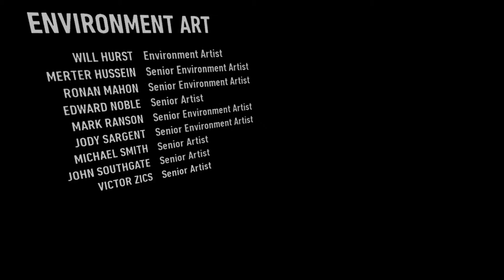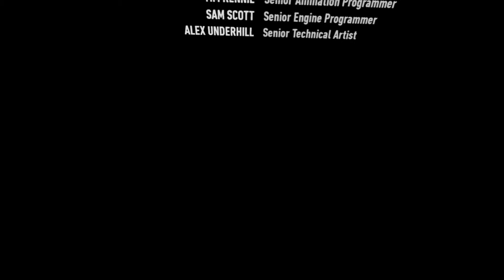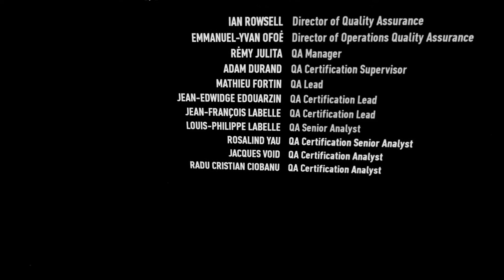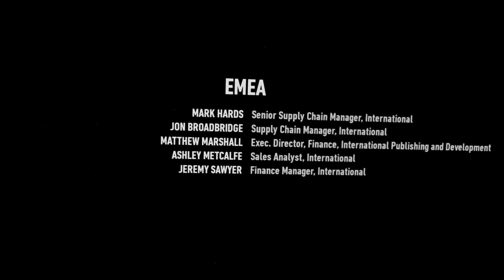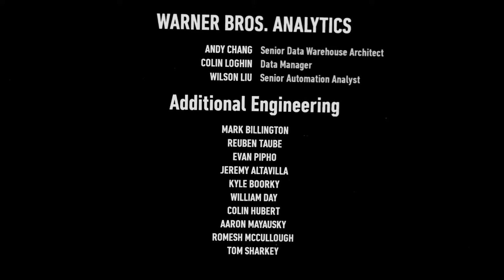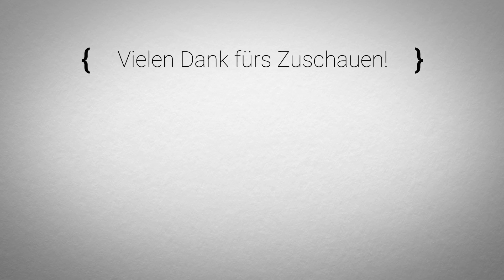🦇 Let's VR Batman: Arkham VR #03